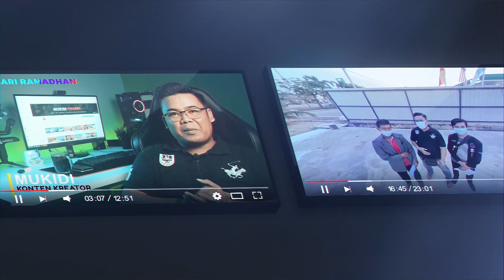PROSES MASUK SETELAH CUTI APA SAJA YANG HARUS DI SIAPKAN.